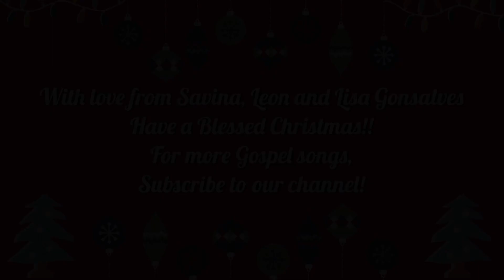Deck the Halls | Christmas Carol | Lisa and Savina Gonsalves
Deck the Halls rendition by us; so sing along and join us as we sing along!!